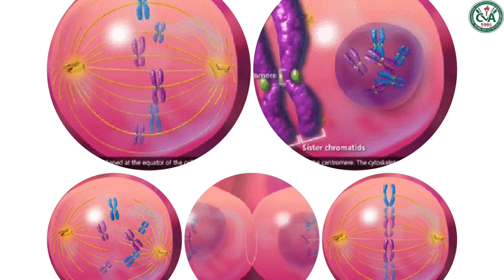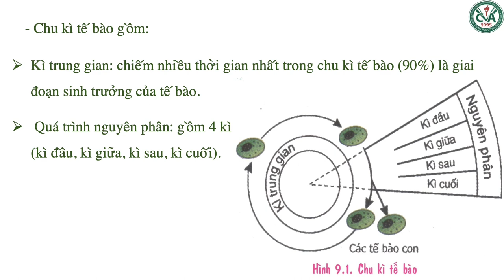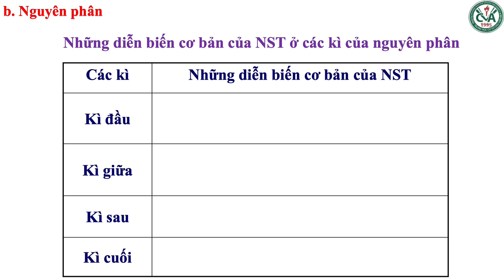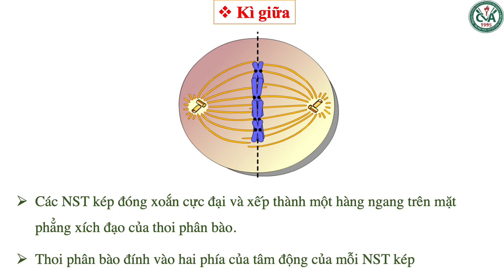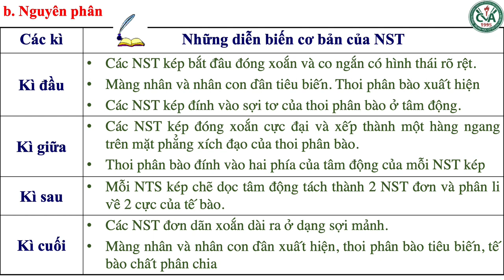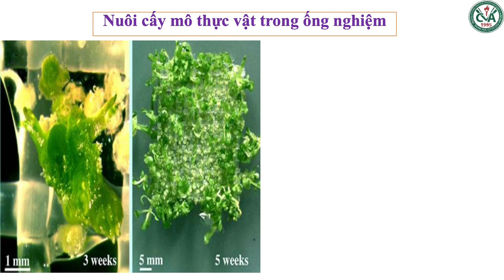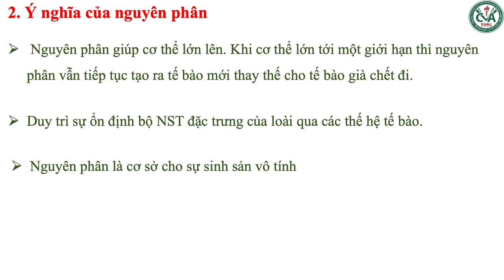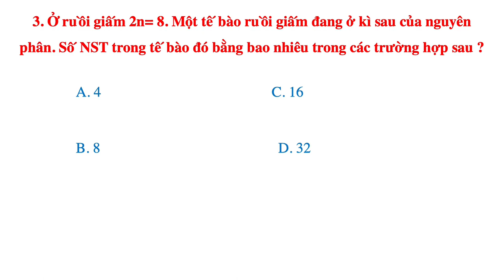SINH HỌC 9 (Tuần 4 / HK1) - Chủ đề: NGUYÊN PHÂN, GIẢM PHÂN, CƠ CHẾ PHÁT SINH GIAO TỬ & THỤ TINH (T1)